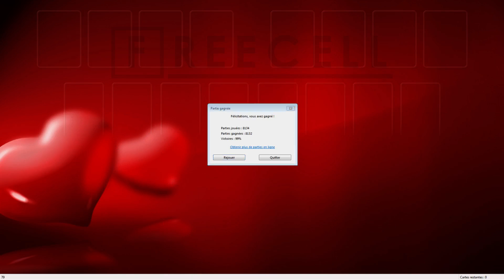Solution to freecell game #79 in HD